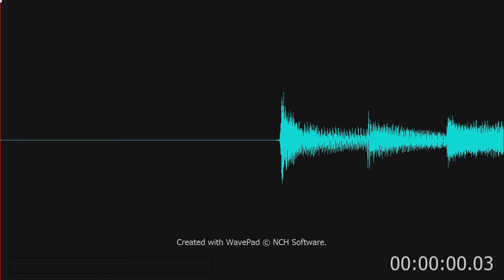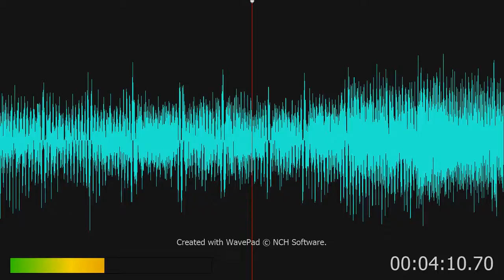Up On The Roof + James Taylor + Lyrics / HD